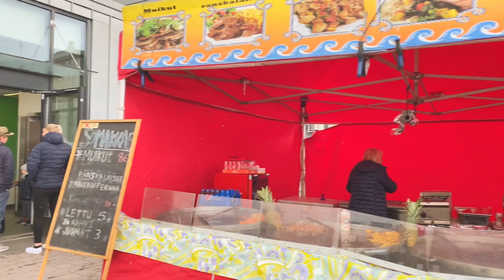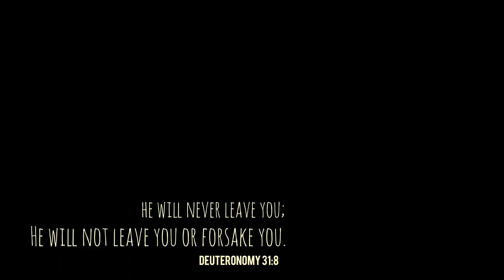May Day/Labor Day/Vappu Day 2021 Finland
May Day is a big national holiday to celebrate work in Finland. On the Eve of May Day it seems every Finn is out partying, especially students with funny boilersuits. On May Day, people flock to the streets, enjoy brunch at a restaurant or have a picnic.

Vappu is celebrated annually on May 1st and marks the end of winter. It is also celebrated as International Labour Day and is one of the biggest festivals of the year in Finland alongside Midsummer's Day and Christmas.

Musician: Silicon Estate